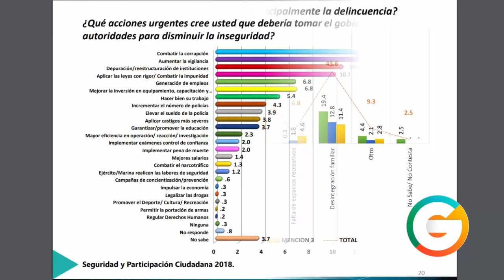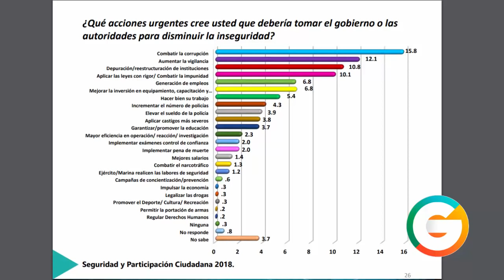Rechaza mayoría Amnistía para criminales revela encuesta